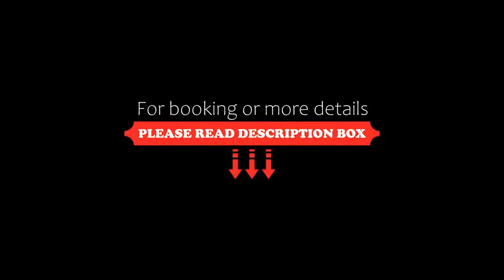Lechquell Hotel Post, Steeg, Austria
About Property:
You're eligible for a Genius discount at Lechquell Hotel Post! To save at this property, all you have to do is sign in.
Only 10 km from the ski slopes in Warth am Arlberg, Hotel Post is located in Steeg in the Lechtal Alps. The award-winning gourmet restaurant Zirbenstube Postamt serves traditional Tyrolean dishes and international cuisine.
Rooms at Lechquell Hotel Post feature satellite TV and a bathroom with bathrobes. Some have a balcony. Free Wi-Fi is available in public areas.
Spa ...
Property Type: Hotel
Address: Nr. 17, 6655 Steeg, Austria
Searching For
1. Lechquell Hotel Post - Steeg - Austria
2. Lechquell Hotel Post - Steeg - Austria Address
3. Lechquell Hotel Post - Steeg - Austria Rooms
4. Lechquell Hotel Post - Steeg - Austria Amenities
5. Lechquell Hotel Post - Steeg - Austria Offers and Deals
Audio Credit:
Track Title: Blank Slate
Artist: VYEN